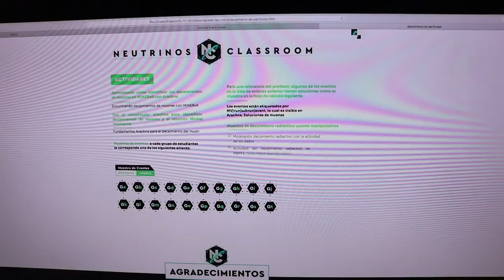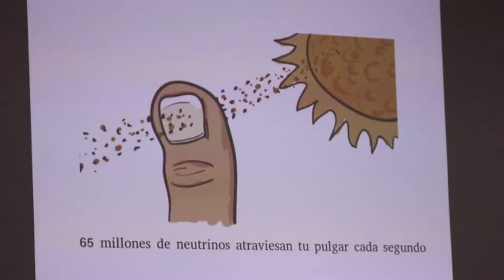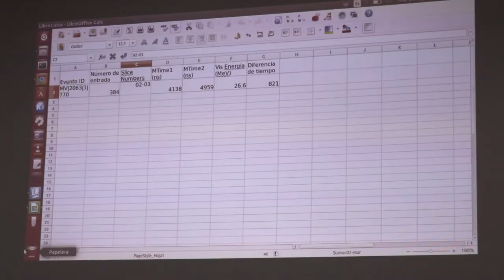Iniciativas de conocimiento ( Física de Partículas)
Illinois Institute of technology y ParqueSoft Pasto con al finalidad de fomentar y motivar a jóvenes de grados decimos y onces de Instituciones Educativas Municipales  de la ciudad, generan escenarios de aprendizaje de una forma dinámica y entretenida; en esta ocasión dando a conocer la relevancia e importancia que tiene la física de partículas dentro del entorno en el que nos movemos, despertando en ellos la curiosidad e interés por estas temáticas.